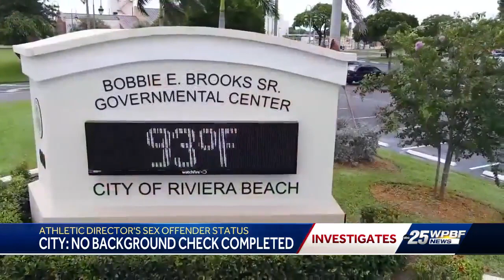Riviera Beach admits it did not perform required background check on sex offender athletic director